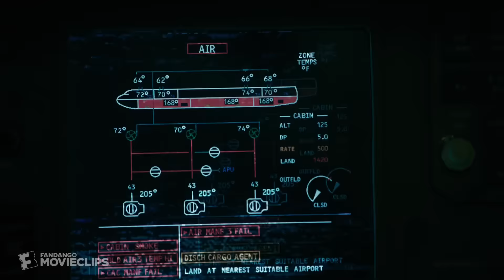Rings (2017) - In-Flight Movie Scene (1/10) | Movieclips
Rings - In-Flight Movie: Kelly (Lizzie Brocheré) and Faith (Laura Wiggins) are startled when a man (Zach Roerig) claims he's about to die while aboard their flight.

FILM DESCRIPTION:
A young woman (Matilda Lutz) becomes worried about her boyfriend (Alex Roe) when he explores a dark subculture surrounding a mysterious videotape said to kill the watcher seven days after he has viewed it. She sacrifices herself to save her boyfriend and in doing so makes a horrifying discovery: there is a movie within the movie that no one has ever seen before.

CREDITS:
Cast: Zach Roerig, Laura Wiggins, Lizzie Brocheré, Bonnie Morgan
Screewriter: Akiva Goldsman, David Loucka, Jacob Estes
Director: F. Javier Gutiérrez